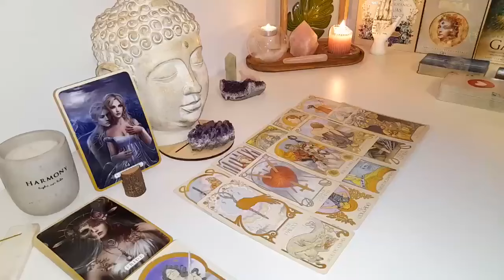CAPRICORN😔I REGRET PUSHING YOU AWAY, BECAUSE DEEP DOWN I STILL WANT TO MAKE THINGS WORK BETWEEN US”